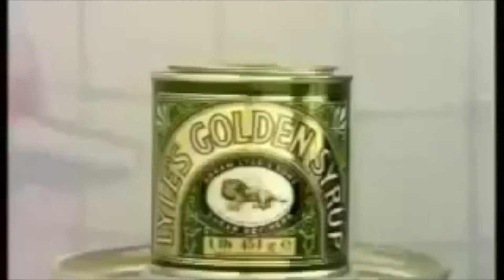Guess The Ad - UK Commercials & Adverts Quiz (Round 10)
Guess The Ad -  UK Commercials Quiz  (Round 10)

The are so many famous adverts - so test your knowledge with my quiz!

Answers

1. Lurpak
2. Dulux
3. Fry's Turkish Delight
4. Lyle's Golden Syrup
5. Nescafe Golden Blend